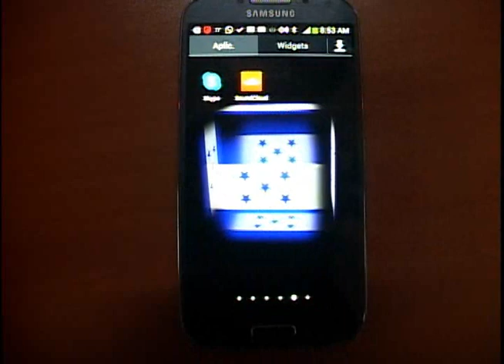SERIE YO SI QUIERO A MI PAIS # 004 - RAFAEL PLATERO